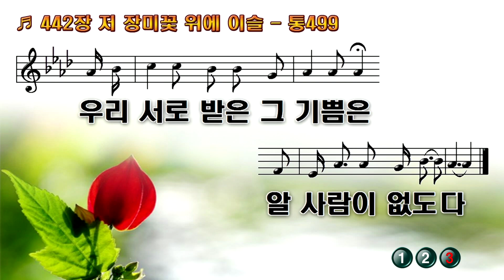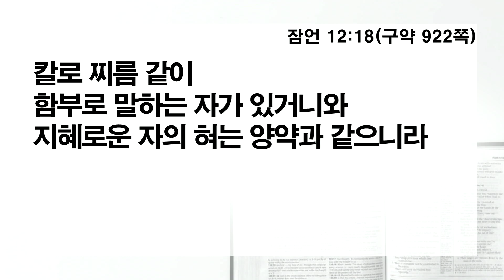2024-10-09(수) 17일차(새벽터치)ㅣ덕을 세우라(잠12:18)